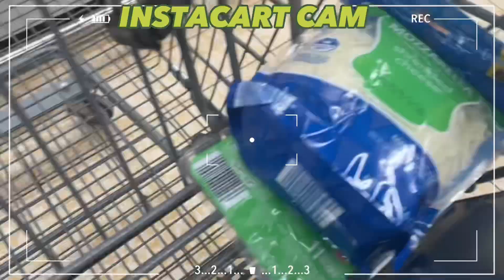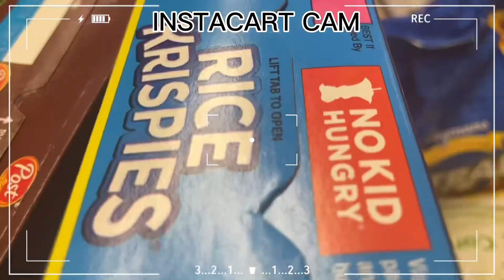WALMART SPARK & INSTACART RIDEALONG | CRAZIEST SPARK ORDER WE EVER SEEN | INSTACART SHOWED UP 🤑🤑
EDITING🎥:C.C
FILMING🎥: C.C